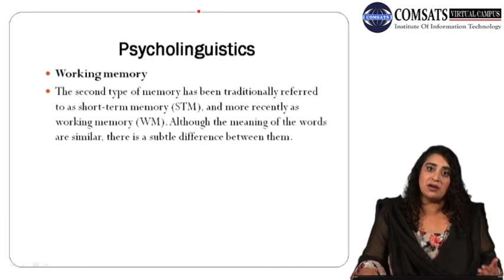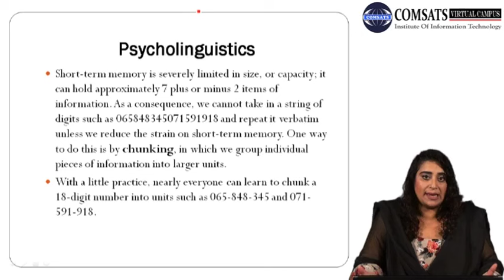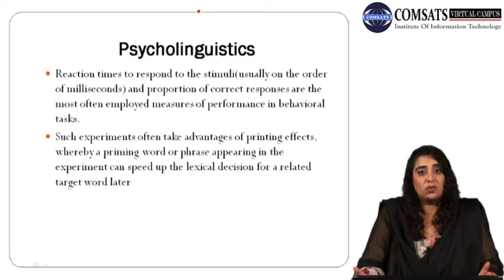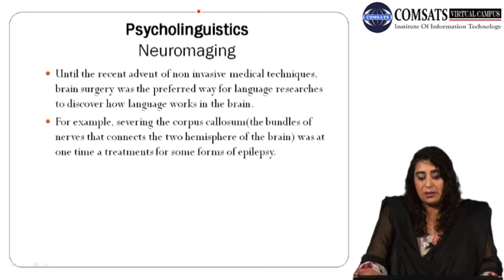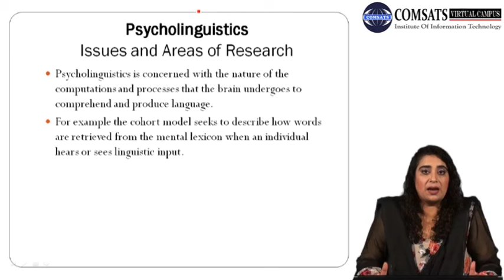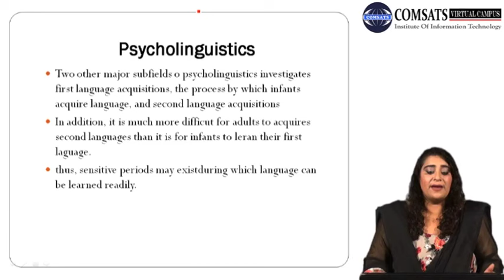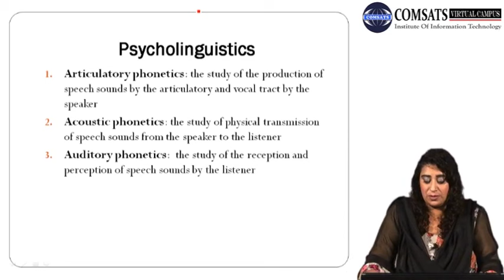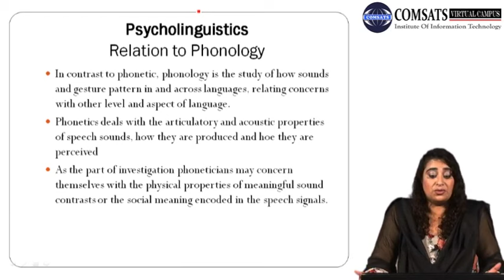Psycholinguistics Methodologies ENG553 LECTURE in Hindi Urdu 06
branches of psycholinguistics,
importance of psycholinguistics,
theories of psycholinguistics,
scope of psycholinguistics,
psycholinguistic theory pdf,
history of psycholinguistics,
psycholinguistics pdf,